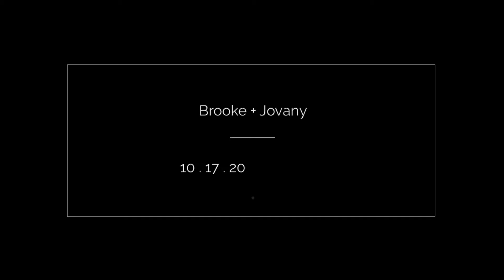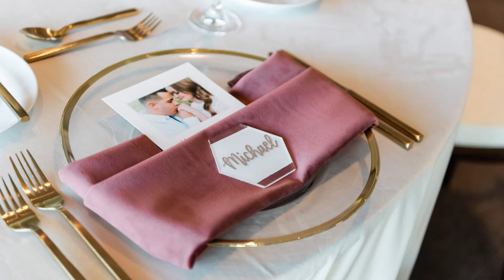Brooke + Jovany | Reflection Bay Las Vegas Wedding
Highlights from their Reflection Bay wedding at Lake Las Vegas, captured by Kristen Marie Weddings + Portraits, Las Vegas Wedding Photographer.